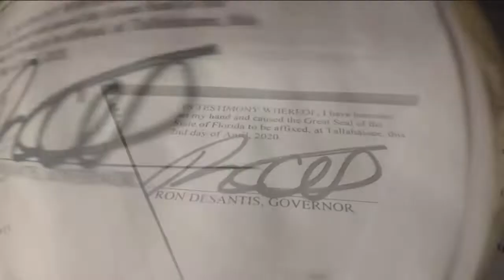Eviction moratorium in Florida set to end after the weekend